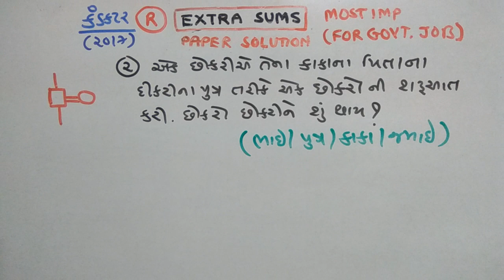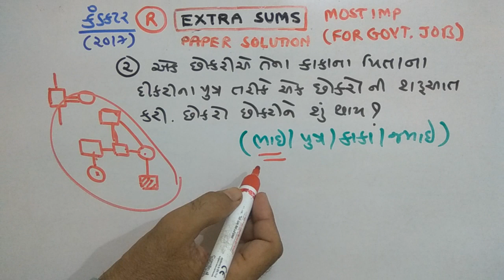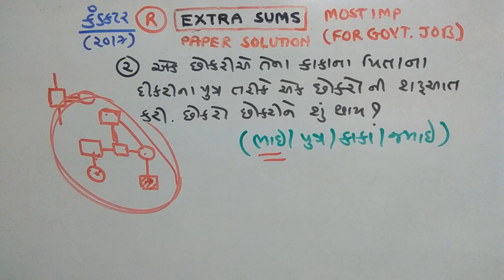CONDUCTOR | REASONING |PAPER SOLUTION | PART-82 | NDC SMART WORK | JAYESH VAGHELA